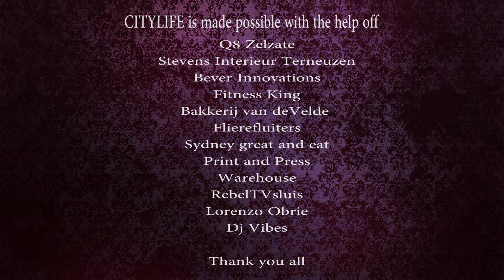Citylife Valentine Edition 2015 Aftermovie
Citylife Valentine Edition 2015

A Valentine night with a lot of Love , Dj's , Cocktails and You.

Next Edition 23 May 2015 Same Location but Retro Style

Camera  Angela Boeije & Allan Abbosh
Edit  : Allan Abbosh